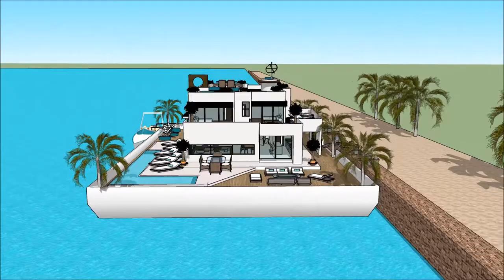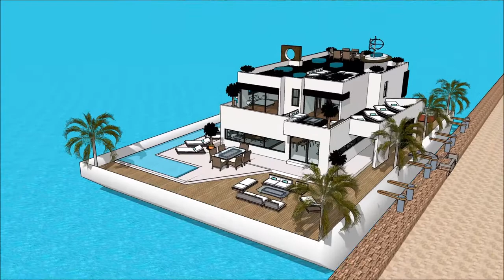HOUSEBOAT BOAT HOUSE FLOATING HOUSE BALTIMORE BOAT SHOW 2018 MARYLAND Exhibition and expo Luxury Ya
The houseboatzania launching an innovative high-end luxury yacht houseboat home design potentially as a display of exhibition of the HOUSEBOAT BOAT HOUSE FLOATING HOUSE BALTIMORE BOAT SHOW 2018 MARYLAND Exhibition and expo  Luxury Ya.

The collection of the Houseboatzania concept of HOUSEBOAT BOAT HOUSE FLOATING HOUSE BALTIMORE BOAT SHOW 2018 MARYLAND Exhibition and expo  Luxury Ya consists of high luxury and architectural art pieces in minimalism combined with living on the waterfront of the harbour of

The houseboat yacht design has the basis to sustain living with high standards and contemporary structural design at HOUSEBOAT BOAT HOUSE FLOATING HOUSE BALTIMORE BOAT SHOW 2018 MARYLAND Exhibition and expo  Luxury Ya with numerous of prospects for excessive living and celebrating the desire of life worldwide: